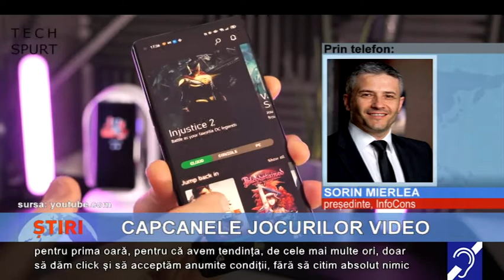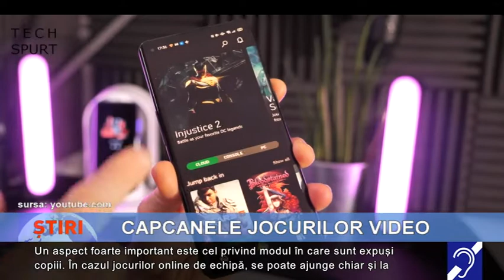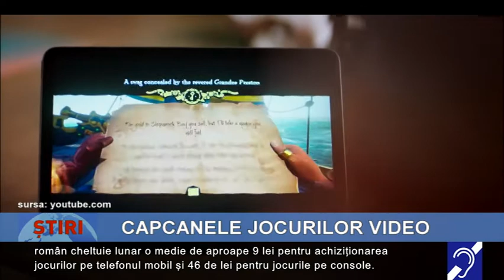Campanie națională de educare și informare a consumatorilor, în domeniul jocurilor video